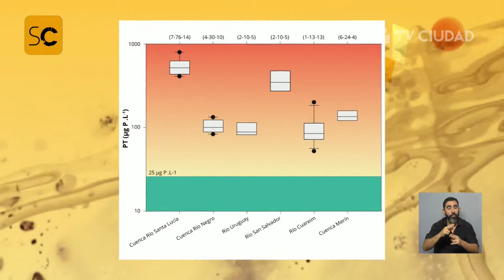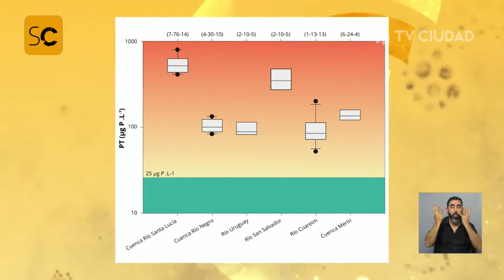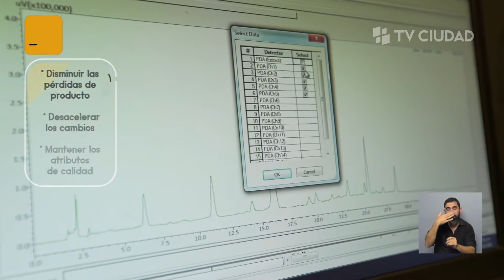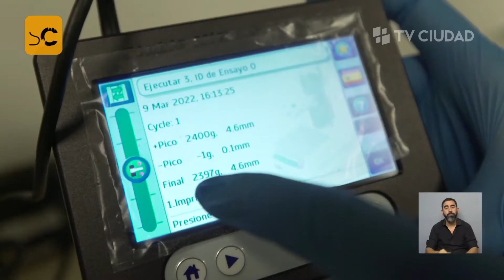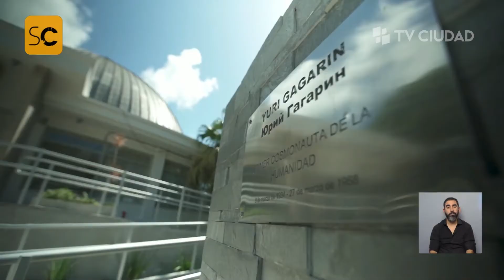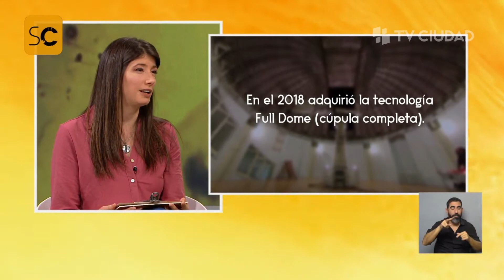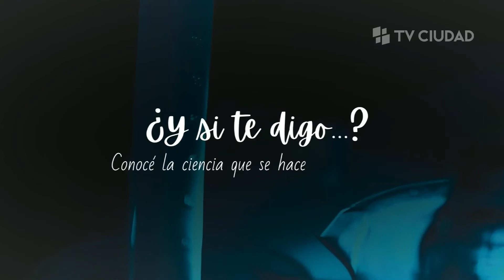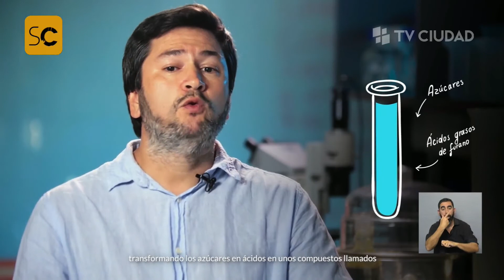SobreCiencia - Aguas superficiales y Proyecto Neptuno, Planetario en Vacaciones.